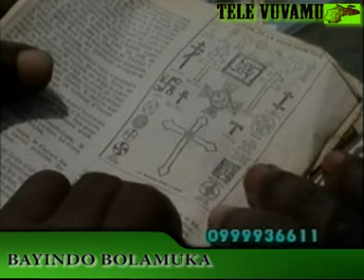BAYINDO BOLAMUKA(VELODROME 2009/4)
LES GRANDS SECRETS DU CHRISTIANISME DEVOILES PAR PAPA NKUSU.